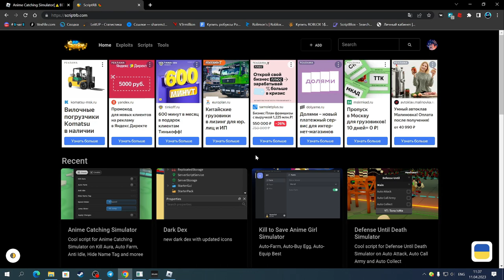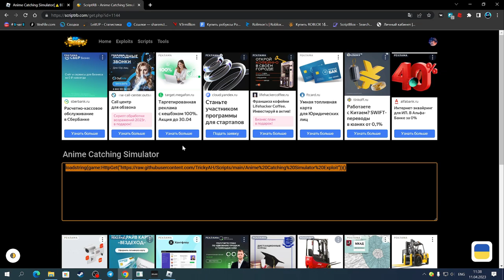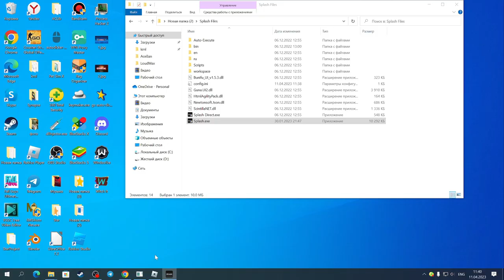НАШЁЛ САМЫЙ ЛУЧШИЙ ЧИТ ДЛЯ АНИМЕ КЭТЧИНГ СИМУЛЯТОР | ANIME CATCHING SIMULATOR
Splash(чит).

Соц.сети

Не читать.